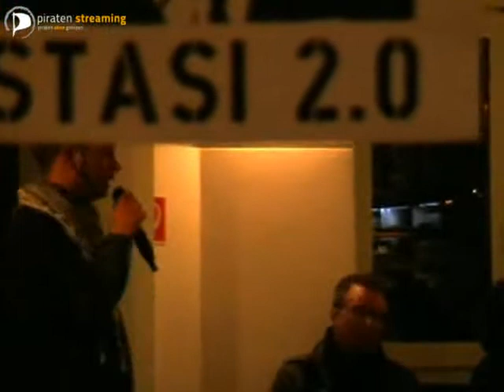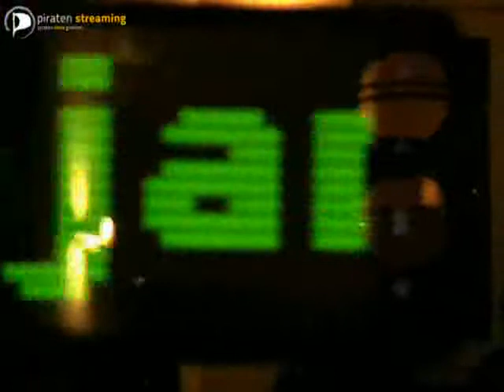Infoveranstaltung: Staatstrojaner 0zapftis 18.10.2011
Infoveranstaltung der Piraten Hessen zum Staatstrojaner
CC-BY-NC